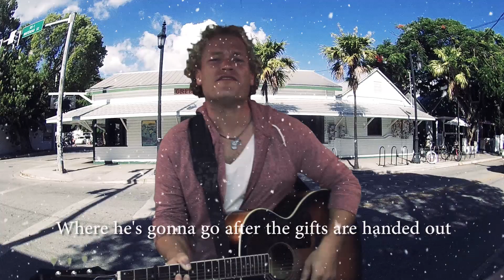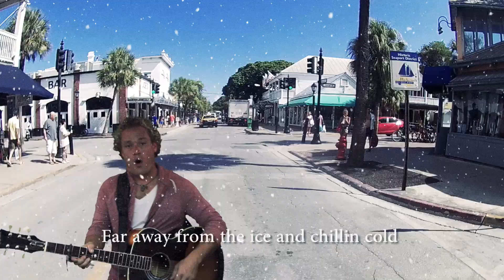Christmastime In Key West